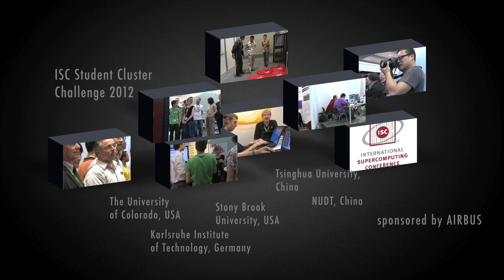ISC Student Cluster Competition 2012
Five Teams Show Immense Capability in the Student Cluster Competition

ISC inaugural Student Cluster Competition, sponsored by HPC Advisory Council and Airbus ended Wednesday, June 20 in Hamburg, Germany with all the five teams sharing a lot of sameness but also demonstrating a few key differences.
The teams competed since Monday, June 18, to build and configure cluster computers, then run a series of applications to see which team could get the best performance. Here are the highlights:
- The "Overall Winner" award for the most aggregate points for all the benchmarks included in the competition went Tsinghua University. The team was also recognized for understanding the impact of weak and strong scaling on application performance.
- The team from China's National University of Defense of Technology built the highest core count system in a hybrid architecture. The team also received an award for achieving the highest LINPACK score of 2.65 Teraflops.
- The team from Stony Brook University in New York was recognized for impressive troubleshooting and overcoming hardware and software challenges.
- The University of Colorado team was the first to run all the applications—including the secret ones.
- ISC'12 attendees voted the team from the Karlsruhe Institute of Technology (KIT) as the "Fan Favorite." The KIT team also achieved the highest performance running the LINPACK benchmark on an x86-based cluster.
We look forward to hosting another exciting SCC in 2013.